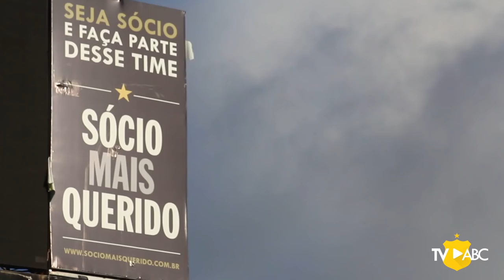CampeonatoPotiguar TREINO | 22/04/19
O elenco abecedista realizou na tarde desta segunda-feira (22), no Estádio Frasqueirão, mais um treinamento em preparação para a segunda partida da final do Campeonato Potiguar, contra o América.

 O jogo está marcado para a quarta-feira (24), às 21h30, na Arena das Dunas.